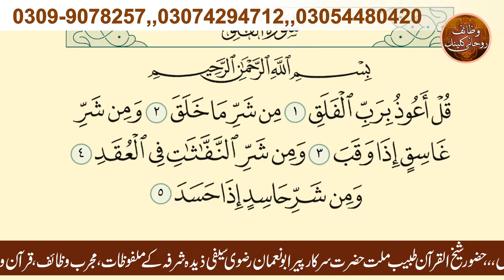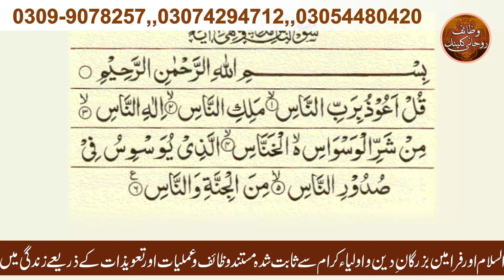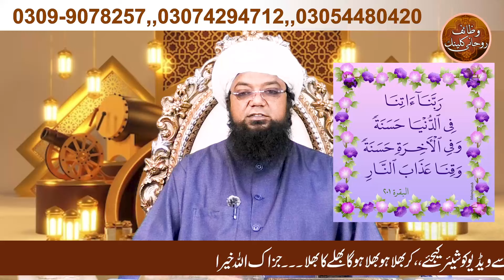13 Ramzan ka Khas Wazifa , Zindagi Khushion se Bhar Jay Gi , Peer Abu Numan Rizvi Saifi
Asslam o Alaikum our frends Welcome to " Rohani Wazaif Center " YouTube Channel
You Watched in my channel - Famous Islamic scholar Tabeeb e Millat Peer Abu Numan Rizvi Saifi's Wazaif & Amaliyat
13 Ramzan ka Khas Wazifa , Zindagi Khushion se Bhar Jay Gi , Peer Abu Numan Rizvi Saifi

Director & Media Head : Hafiz Peer Arslan raza saifi
Admin : Hafiz Naveed Mashhadi